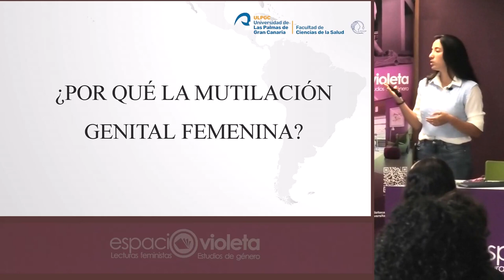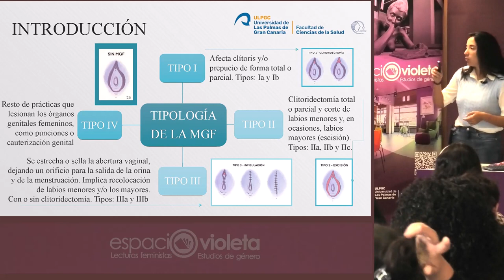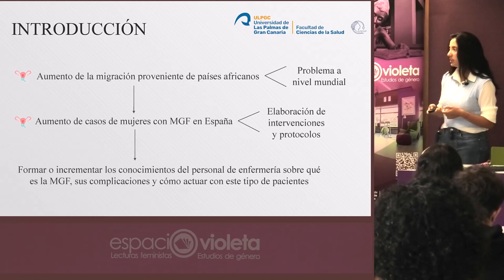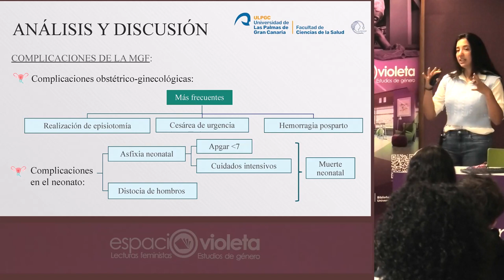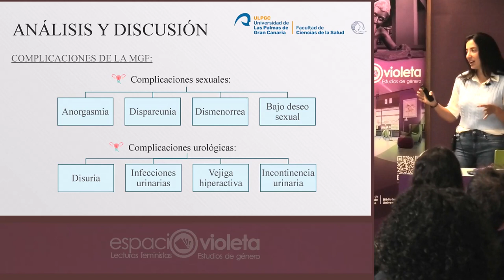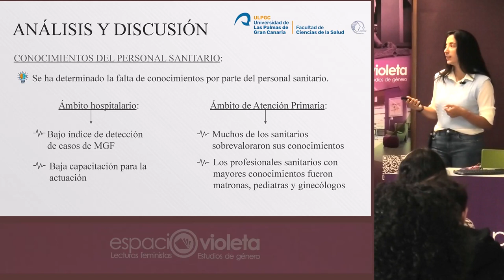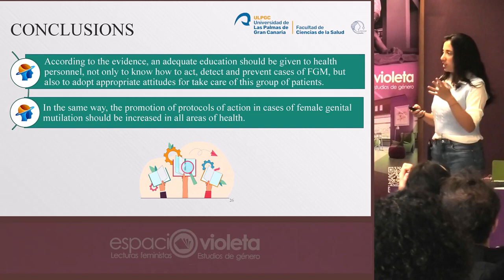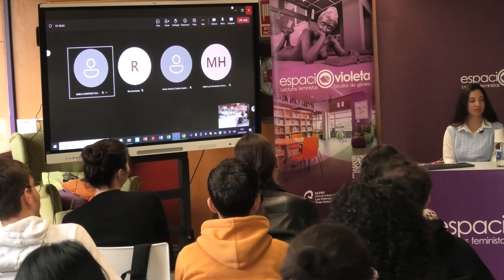Vanessa Díaz Hernández. 2º Mejor Trabajo Fin de Grado (2ª edición).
El martes 19 de marzo, a las 8:30 h, tendrá lugar en el Espacio Violeta una mesa redonda sobre los Trabajos Fin de Grado y Fin de Máster galardonados en las dos convocatorias de los Premios «Avanzando en Igualdad», otorgados por la Universidad de Las Palmas de Gran Canaria a los mejores proyectos que abordan cuestiones relacionadas con la igualdad efectiva entre mujeres y hombres, y/o la incorporación del género como perspectiva o categoría de análisis.

En la mesa contaremos con la participación de:

Mikel Luis Hernández. Mejor Trabajo Fin de Grado (1ª edición) por Prevención y abordaje del doble estigma que sufren las mujeres con Trastorno Mental Grave en Canarias y actuación desde el Trabajo Social.
Vanessa Díaz Hernández. 2º Mejor Trabajo Fin de Grado (2ª edición) por Abordaje enfermero de la mutilación genital femenina. Revisión sistemática exploratoria.
Gabriel Justo Mendoza Baquero. Mejor Trabajo Fin de Máster (1ª edición) por Español como lengua extranjera: Unidad didáctica sobre la comunidad LGTBI.
Sabela Martínez Filgueira. 1er Mejor Trabajo Fin de Máster (2ª edición) por Igualdad de género en la educación musical: un estudio de sesgos de género en el Aula de Música de Educación Secundaria.
El acto será presentado por Mariló Orihuela Millares, subdirectora de Tecnologías y desarrollo organizativo de la Biblioteca Universitaria, y moderada por Carolina Mesa Marrero, directora de la Unidad de Igualdad de la ULPGC.

Este evento forma parte de las actividades organizadas por la Biblioteca Universitaria en conmemoración del Día Internacional de las Mujeres 2024. A esta mesa redonda acudirá el alumnado de la asignatura Trabajo Social y Políticas de Igualdad, con su profesora Noemí Parra Abaunza.